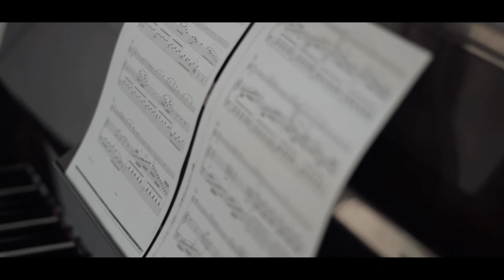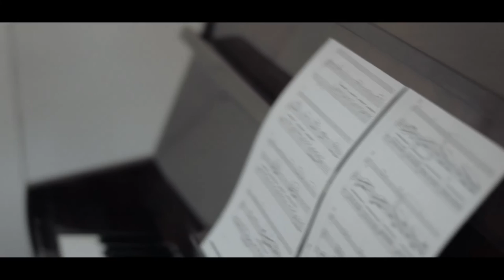Mauricio Donoso - Nuestra historia